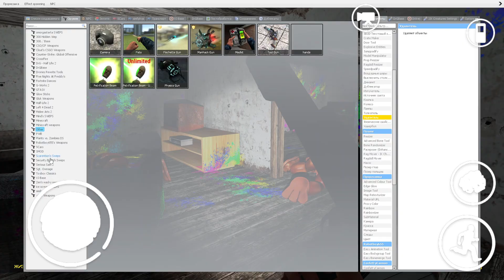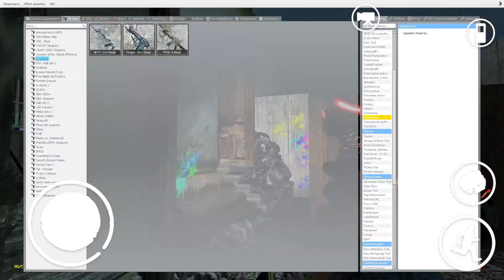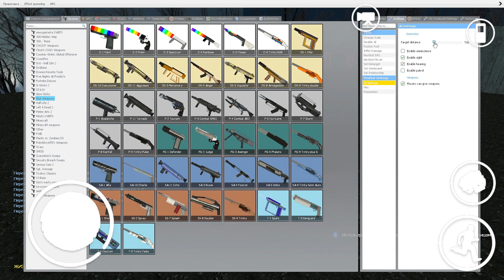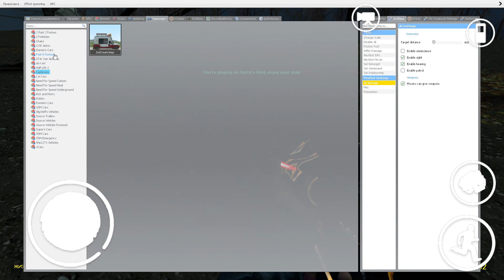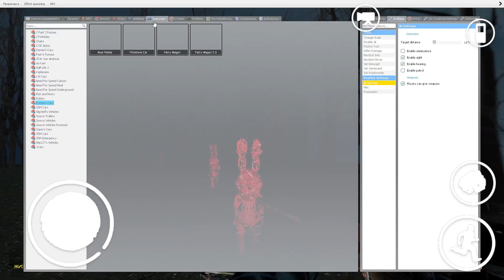ALL BONNIE FNAF 4 SPECIAL DELIVERY BABY CLOWN CHOCOLATE RAINBOW SPIDERMAN FIRE P.1 IN GRANNY ONLINE